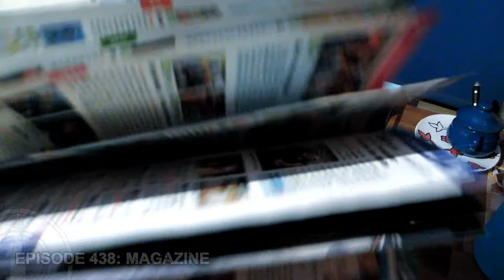1000 Ways To Open A Beer - 438: Magazine / Zeitschrift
Opening a beer with a magazine.
This is an old invention called a "TV Guide", legends tell, that people used to look up what will be on the "TV", before the internet came along.

Like this show on Facebook! - Suggestions are always welcome!